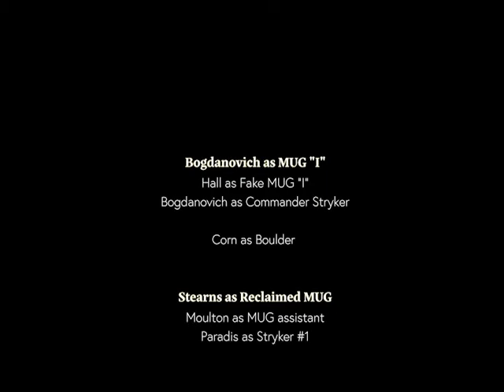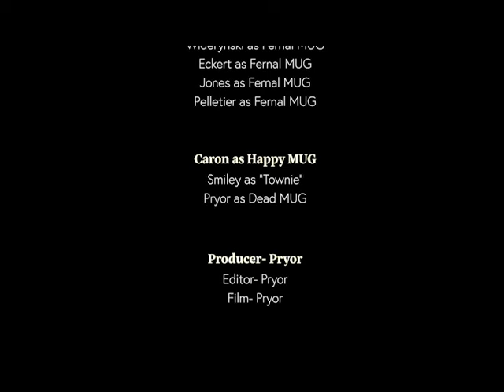MUG "I" MUG Movie 2021